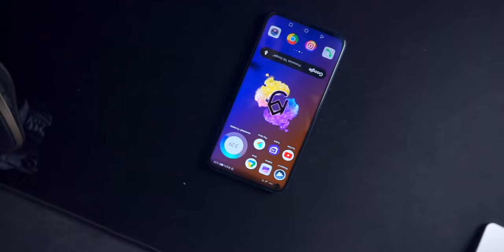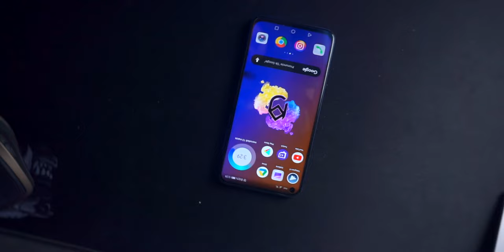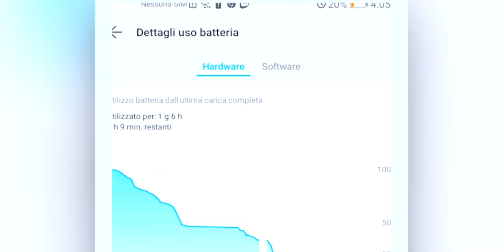Recensione HONOR view 20 - Un vero Best Buy??!!!...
Link amazon
Il mio PC
La mia attrezzatura
La mia lista dei desideri